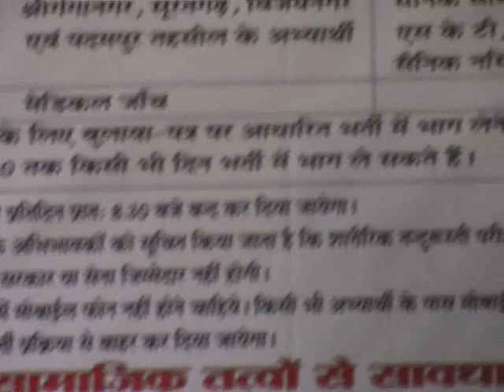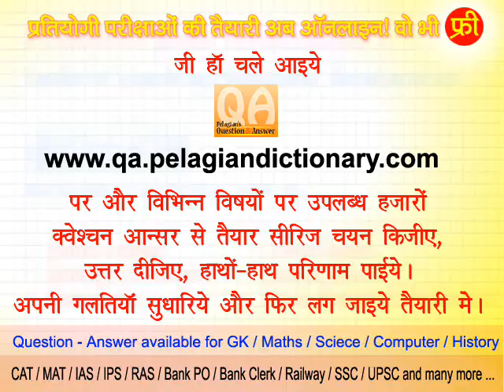Army Recruitment preparation in Bikaner